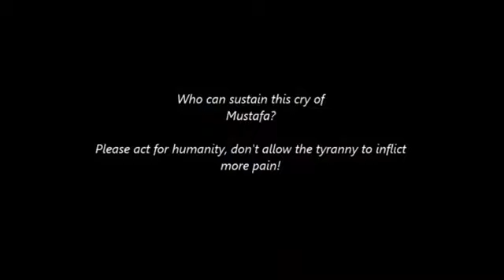Mustafa Koçak Telefon Konuşması Ölüm orucu Adil Yargılama Adalet Helin Bölek Grup Yorum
Mustafa Koçak in a phone call to his family upon the death of Helin Bolek